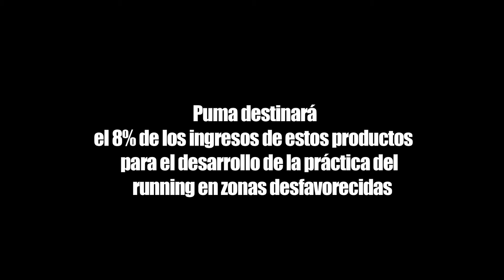Maratón Born To Run 2015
Drac Novell International Adstudents Festival  Barcelona 2014.
Categoría Branded Content.